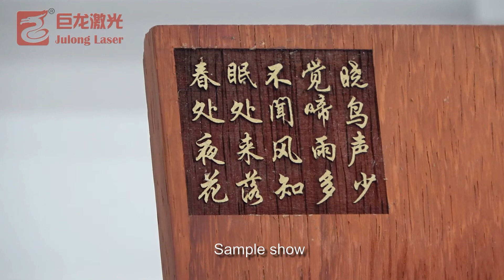4040 laser engraving machine engraving wood